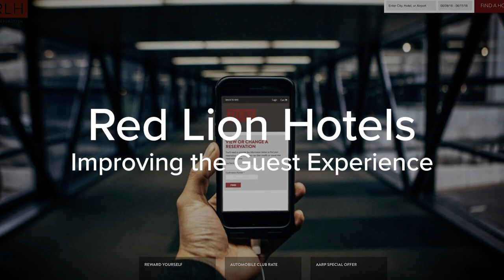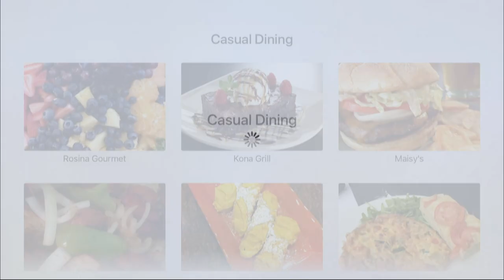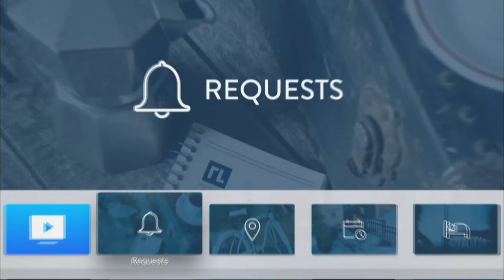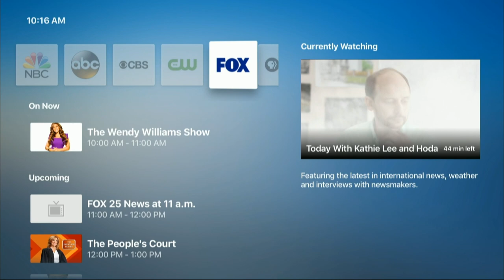Red Lion Hotels: Improving the Guest Experience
Red Lion Hotel is always looking for new innovative ways to enhance their guest’s experiences. Watch this video to see Red Lion CIO, John Edwards, talk about transforming the guest experience with Apple TV, Monscierge app and Jamf.
Their guests are able to receive a seamless technology experience from check-in to check-out in addition to customized in-room technology throughout their entire stay.
Find out what you’re missing with Jamf.
“We’ve all seen the industry move forward with technology,” said Edwards. “Our vision is how do we make the technology experience simpler for the guest.”

When a guest checks in, all Apple TV configurations, settings and apps deploy automatically without the need for any manual configuration. Guests simply walk in their room and have instant access to a wide range of experiences and benefits.

The Apple TV devices are wiped between visits, delivering a truly personalized experience to all hotel guests.